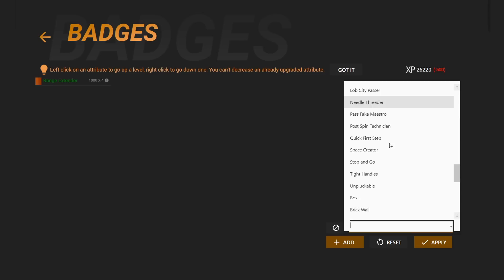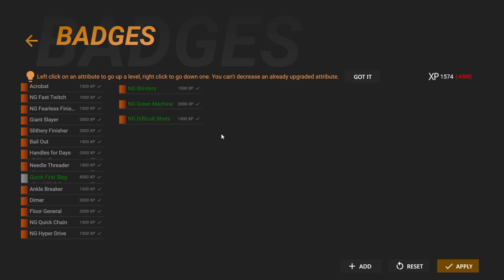NBA 2K23 John Wall My Career Revival Ep. 1 - The Forgotten Star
John Wall has been haunted with injuries throughout his career. But now he's healthy looking to prove himself and win a championship!